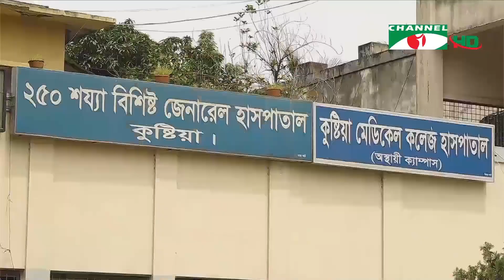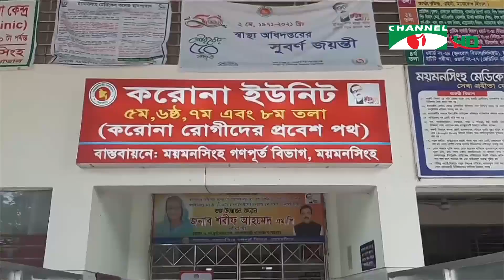করোনাভাইরাসের পাশাপাশি উপসর্গ নিয়েও মৃত্যু বেড়েছে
করোনাভাইরাসের পাশাপাশি উপসর্গ নিয়েও মৃত্যু বেড়েছে। হাসপাতালগুলোতে রয়েছে রোগীর চাপ আর অক্সিজেন সংকট। জেলা ও উপজেলাগুলোতে চলছে ঢিলেঢালা লকডাউন। দিনব্যাপী পরিচালিত মোবাইল কোর্টে মামলা ও জরিমানাও করা হচ্ছে। প্রতিনিধিদের পাঠানো তথ্য ও ভিডিওচিত্রে মিথিলা নাজনীনের রিপোর্ট।

worldwide.